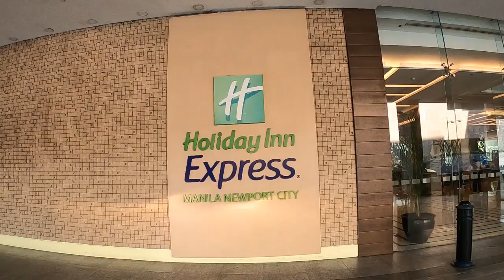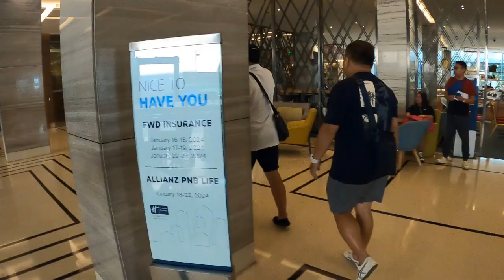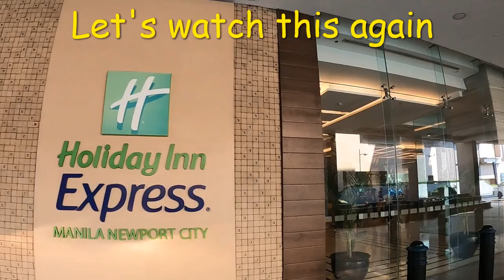LUGGAGE CART World Biggest Problem.Thanks so much Joey,Obet,Jr,Gene,Tony,Meyet for saving the WORLD.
LUGGAGE CART World Biggest Problem. We need to chance the Cart design to save the world. Thanks so much Joey ,Obet , Jr. ,Gene and Tony with Meyet for saving the world.